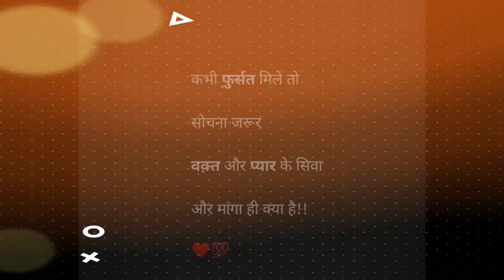-TIPS FOR HEALTHY DAY, MOST IMPORTANT &DEMANDING VIDEO 📷📸🙇🏋️🤸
tips for healthy eating
Base your meals on higher fibre starchy carbohydrates. ...
Eat lots of fruit and veg. ...
Eat more fish, including a portion of oily fish. ...
Cut down on saturated fat and sugar. ...
Eat less salt: no more than 6g a day for adults. ...
Get active and be a healthy weight. ...
Do not get thirsty. ...
Do not skip breakfast.

NUTRITION
27 Health and Nutrition Tips That Are Actually Evidence-Based
Medically reviewed by Jillian Kubala, MS, RD, Nutrition — By Kris Gunnars, BSc — Updated on March 10, 2022
It’s easy to get confused when it comes to health and nutrition. Even qualified experts often seem to hold opposing opinions, which can make it difficult to figure out what you should actually be doing to optimize your health.

Yet, despite all the disagreements, a number of wellness tips are well supported by research.

Here are 27 health and nutrition tips that are based on scientific evidence.

Guille Faingold/Stocksy United
1. Limit sugary drinks
Sugary drinks like sodas, fruit juices, and sweetened teas are the primary source of added sugar in the American diet (1).

Unfortunately, findings from several studies point to sugar-sweetened beverages increasing risk of heart disease and type 2 diabetes, even in people who are not carrying excess body fat (2).

Sugar-sweetened beverages are also uniquely harmful for children, as they can contribute not only to obesity in children but also to conditions that usually do not develop until adulthood, like type 2 diabetes, high blood pressure, and non-alcoholic fatty liver disease (3, 4, 5).

2. Eat nuts and seeds
Some people avoid nuts because they are high in fat. However, nuts and seeds are incredibly nutritious. They are packed with protein, fiber, and a variety of vitamins and minerals (6, 7).

3. Avoid ultra-processed foods
Ultra-processed foods are foods containing ingredients that are significantly modified from their original form. They often contain additives like added sugar, highly refined oil, salt, preservatives, artificial sweeteners, colors, and flavors as well (10).

4. Don’t fear coffee
Despite some controversy over it, coffee is loaded with health benefits.

It’s rich in antioxidants, and some studies have linked coffee intake to longevity and a reduced risk of type 2 diabetes, Parkinson’s and Alzheimer’s diseases, and numerous other illnesses

The most beneficial intake amount appears to be 3–4 cups per day, although pregnant people should limit or avoid it completely because it has been linked to low birth weight

However, it’s best to consume coffee and any caffeine-based items in moderation. Excessive caffeine intake may lead to health issues like insomnia and heart palpitations. To enjoy coffee in a safe and healthy way, keep your intake to less than 4 cups per day and avoid high-calorie, high-sugar additives like sweetened creamer.

5. Eat fatty fish
Fish is a great source of high-quality protein and healthy fat. This is particularly true of fatty fish, such as salmon, which is loaded with anti-inflammatory omega-3 fatty acids and various other nutrients (20, 21).

Studies show that people who eat fish regularly have a lower risk for several conditions, including heart disease, dementia, and inflammatory bowel disease (22, 23, 24).

6. Get enough sleep
The importance of getting enough quality sleep cannot be overstated.

Poor sleep can drive insulin resistance, can disrupt your appetite hormones, and reduce your physical and mental performance (25, 26, 27).

What’s more, poor sleep is one of the strongest individual risk factors for weight gain and obesity. People who do not get enough sleep tend to make food choices that are higher in fat, sugar, and calories, potentially leading to unwanted weight gain (28, 29).

7. Feed your gut bacteria
The bacteria in your gut, collectively called the gut microbiota, are incredibly important for overall health.

A disruption in gut bacteria is linked to some chronic diseases, including obesity and a myriad of digestive problems (30, 31).

Good ways to improve gut health include eating probiotic foods like yogurt and sauerkraut, taking probiotic supplements — when indicated — and eating plenty of fiber. Notably, fiber serves as a prebiotic, or a food source for your gut bacteria (32, 33).

8. Stay hydrated
Hydration is an important and often overlooked marker of health. Staying hydrated helps ensure that your body is functioning optimally and that your blood volume is sufficient (34).

Drinking water is the best way to stay hydrated, as it’s free of calories, sugar, and additives.

Although there’s no set amount that everyone needs per day, aim to drink enough so that your thirst is adequately quenched (35).

9. Don’t eat heavily charred meats
Meat can be a nutritious and healthy part of your diet. It’s very high in protein and a rich source of nutrients

14. Get moving

join telegram now for letest health care updates::::_--